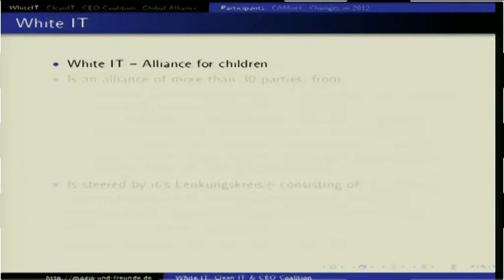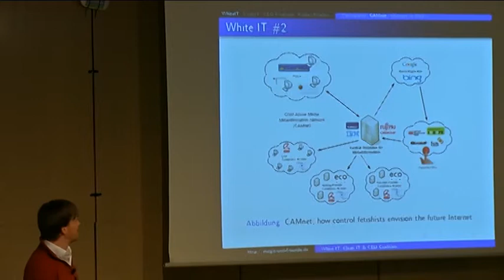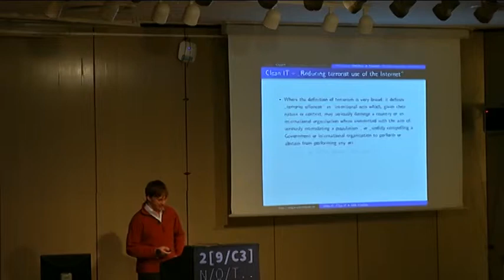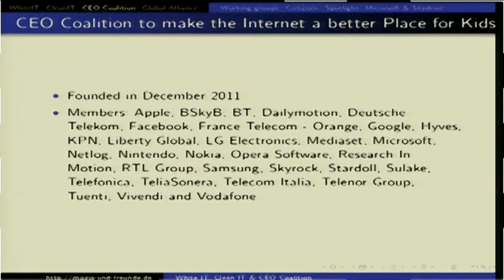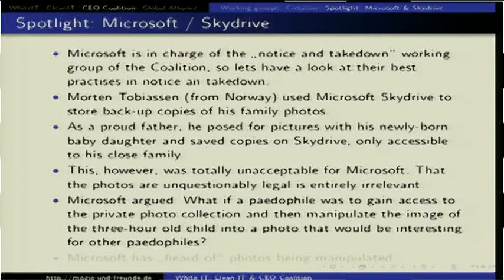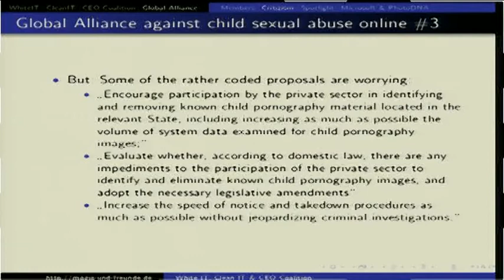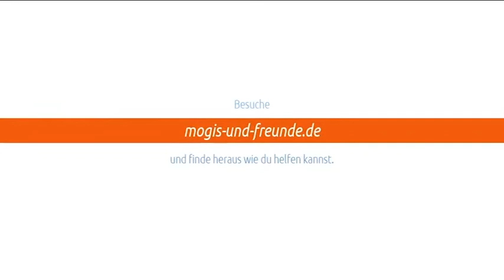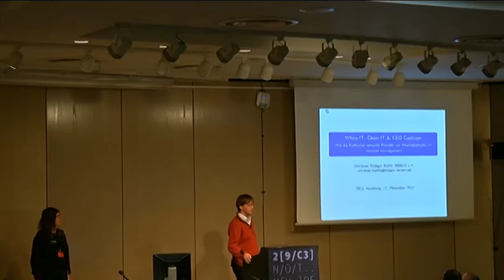29C3: White IT, Clean IT & CEO Coalition (DE)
Speaker: Christian Bahls
Wie die Exekutive versucht Provider zur Inhaltekontrolle im Internet einzuspannen

Nach dem Scheitern der diversen politischen und gesetzgeberischen Initiativen zur Sperrung und Filterung von Inhalten in Deutschland und der EU haben verschiedene politische Akteuere Initiativen gestartet dieselben Mechanismen auf Basis eine "Selbstregulation" mit Service-Providern auszuhandeln und umzusetzen.